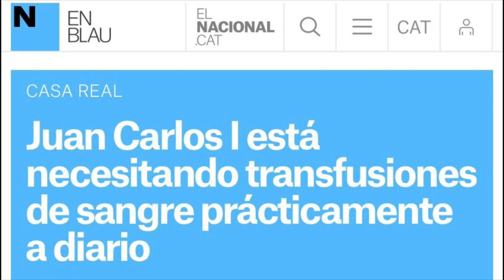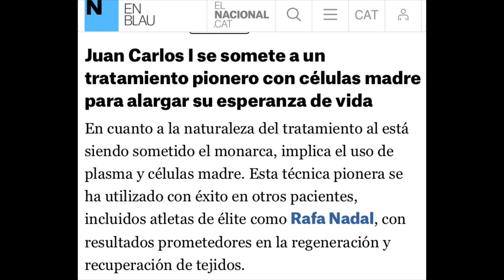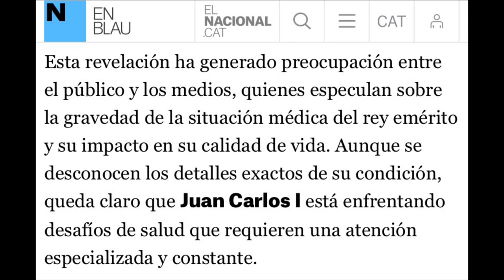🔴ÚLTIMA HORA🔴TRANSFUSIÓN DE SANGRE URGENTE AL REY JUAN CARLOS SU VIDA CORRE PELIGRO PALO A FELIPE